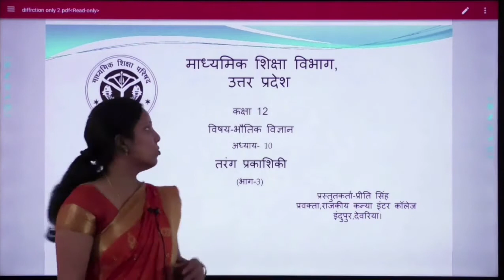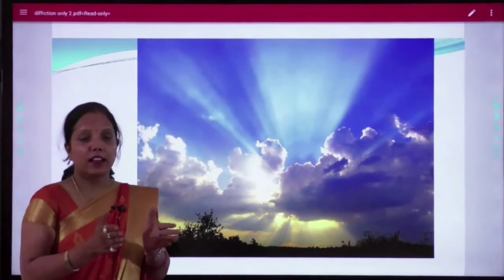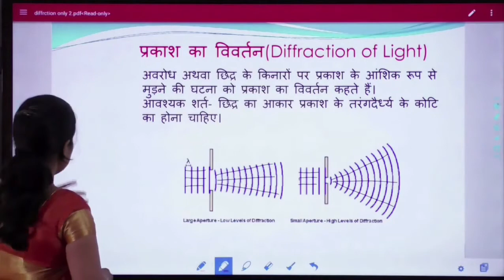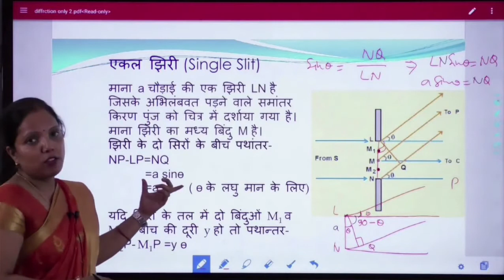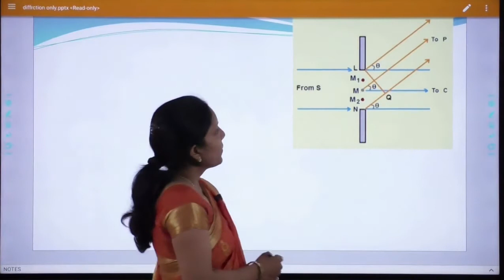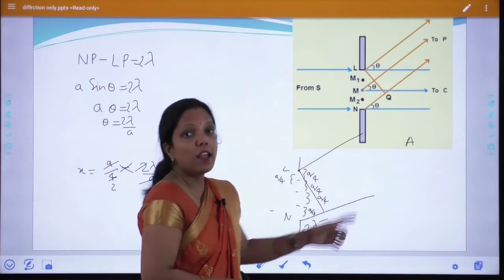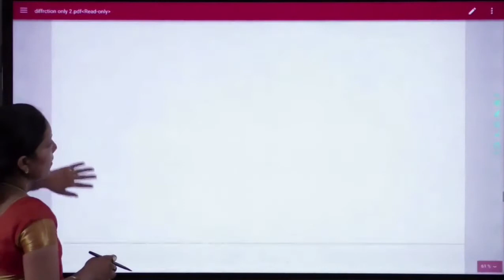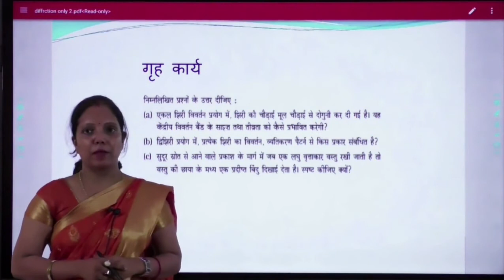प्रीति सिंह क्लास 12 विज्ञान तरंग प्रकाशिकी पार्ट 3